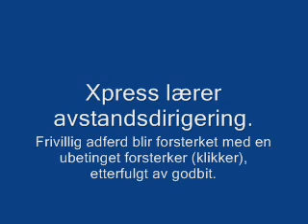Xpress lærer avstandsdirigering